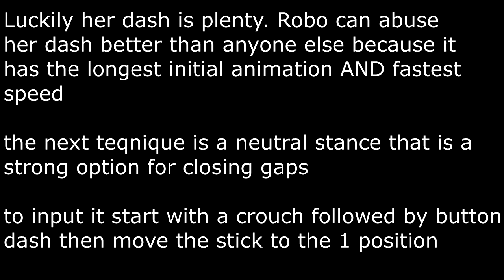A skullgirls tech vid but mostly robo but also not just robo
some skuggy stuff u might know and you might not